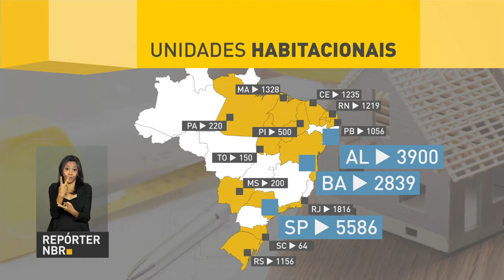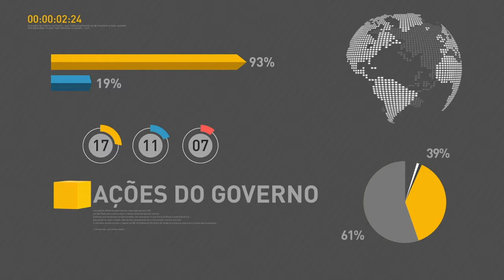BOLETIM REPÓRTER NBR 9h - 20 de dezembro de 2017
REPÓRTER NBR 9h - 20.12.17: confira a agenda do presidente Michel Temer nesta quarta-feira (20). Veja também: mais de 21 mil unidades habitacionais serão entregues nesta quarta-feira (21) em todo o país.